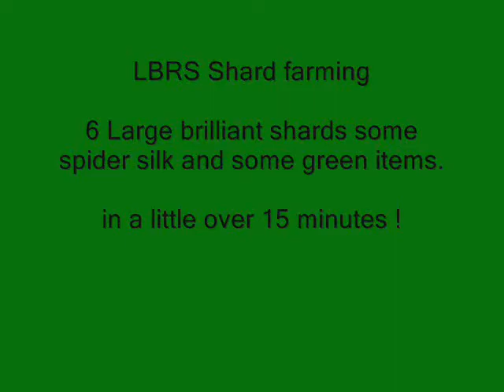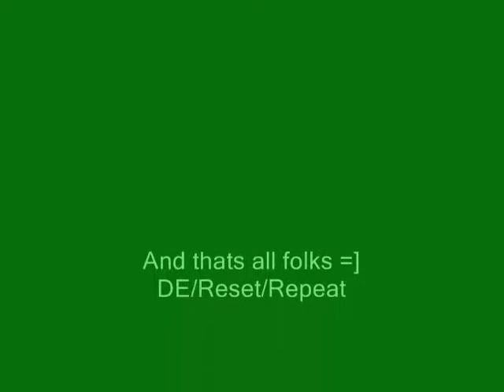Lbrs gold shard farming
Quick walk trough on how to farm Shards for gold in LBRs for up to 280g per hour.